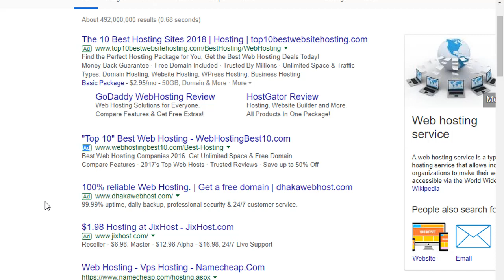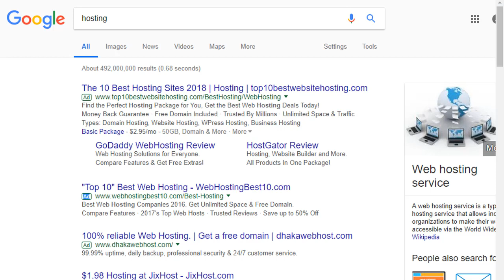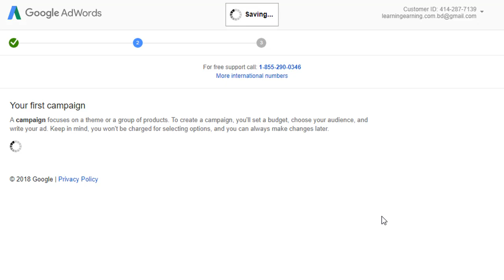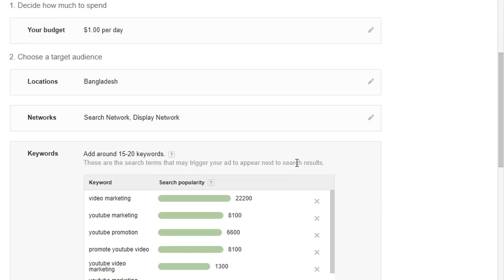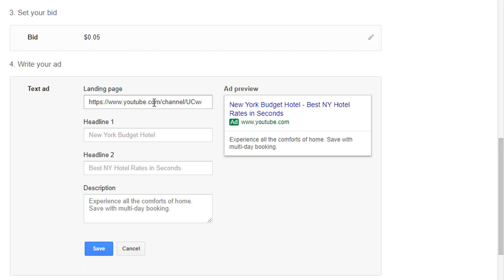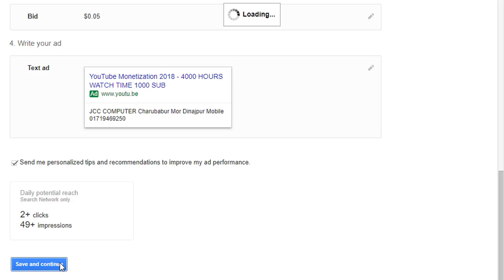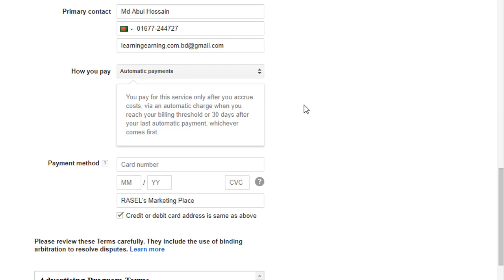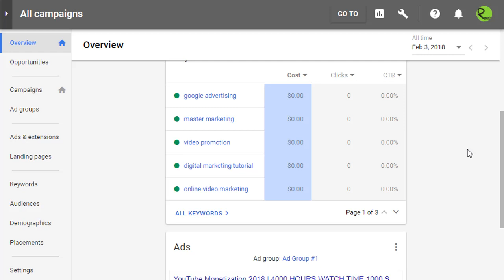How To Create Google AdWords Account & Create Text Ad Bangla Tutorial 2018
This Video is an Update interface and a new system for the Google AdWords account.